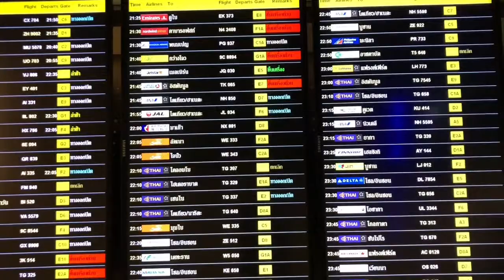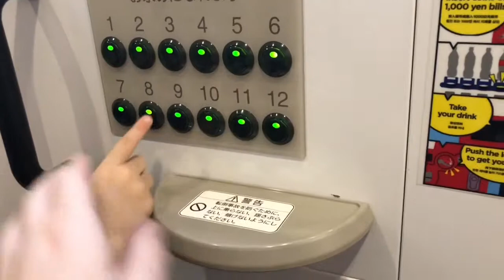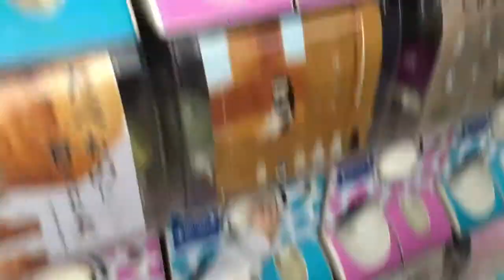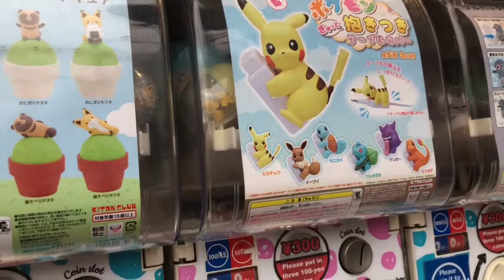กิจกรรม เด็ก ไปเที่ยวญี่ปุ่น กดน้ำตู้ ไข่กาชาปอง หนีบตุ๊กตา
มีศีล ชอบ กดน้ำตู้ กดไข่กาชาปอง หนีบตุ๊กตา